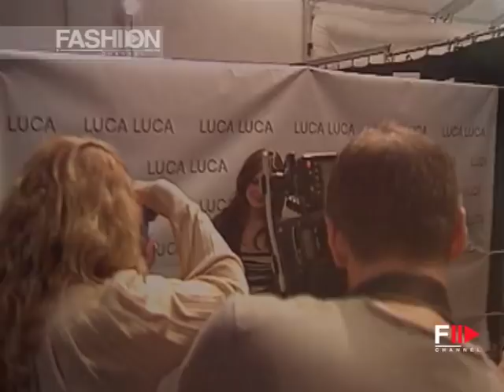LUCA LUCA Fall Winter 2006 2007 New York - Fashion Channel